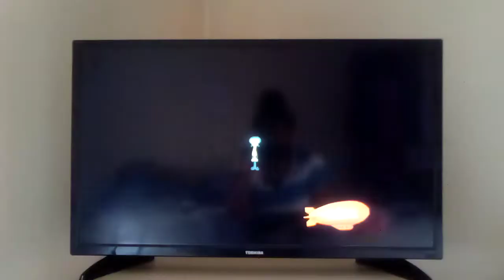He Finds His Cleaner and Sees The House On Fire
Squidward finally finds his vacuum cleaner and sees his house on fire, he was the one who left it in the oven